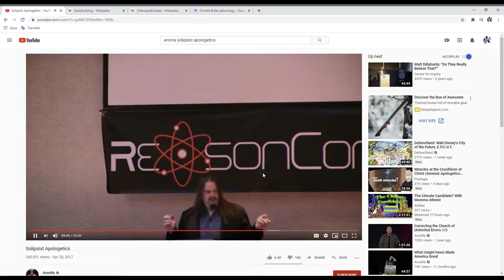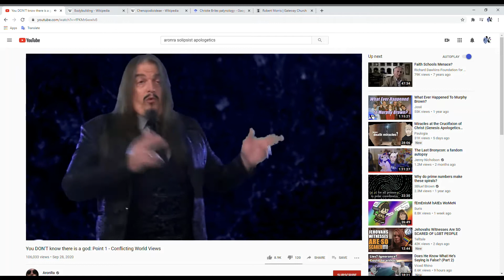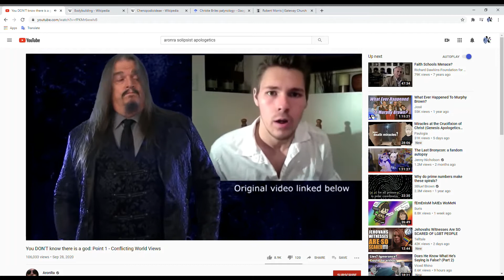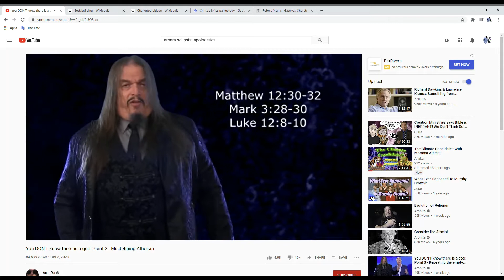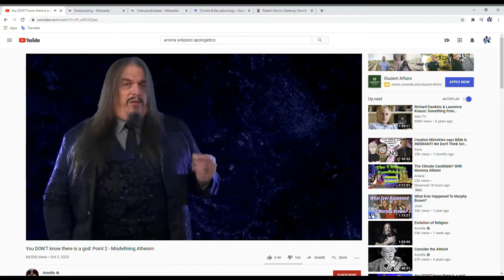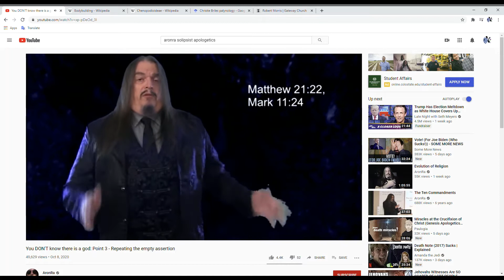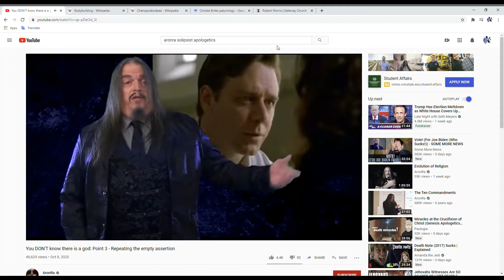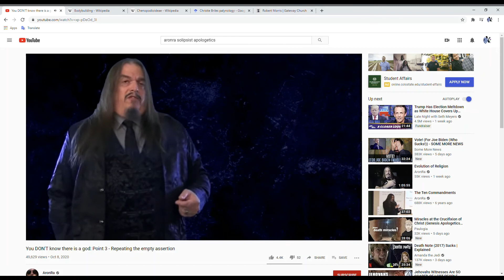AronRa and the Problems with the Rational Skeptic Movement | The Science Medium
In this, the official premier video of my Science Medium show, I take a look at Everything Wrong with the Rational Skeptic Movement through one of its worst exemplars, atheist youtuber AronRa.